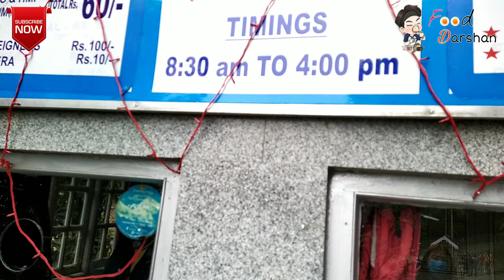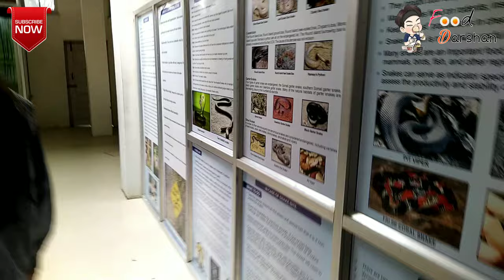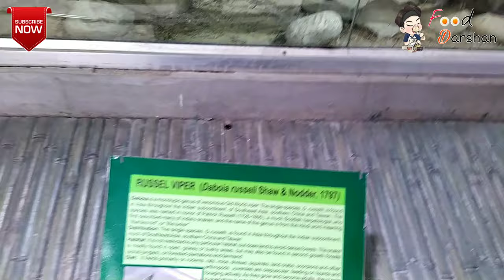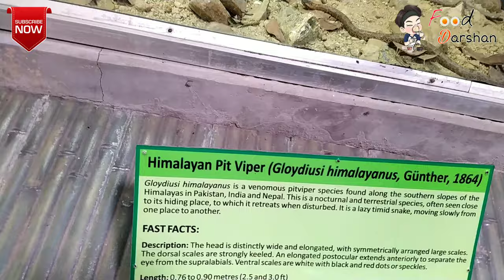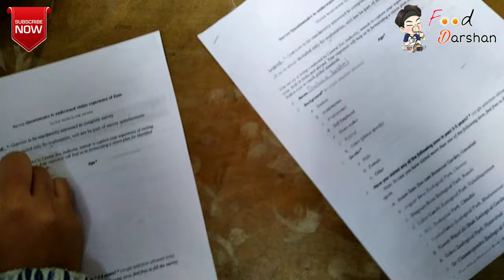Place to Visit in Darjeeling | Darjeeling Vlog Day 2 | After Lockdown Darjeeling Local Food Tour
Hello everyone welcome back with our new travel & food vlogs.

So this is Darjeeling Day -2 Vlog and in this video you will get to know each & everything that we did and experienced during this amezing journey with the majestic view of Kanchenjunga mountain 🏔️ range and all local foods which we ate.

If you like it then don't forget to LIKE, SHARE & SUBSCRIBE our channel and also press the bell icon so you will not miss any updates and more videos are coming soon of Queen of hill "Darjeeling" so STAY TUNED...

Tour Fare - 1800 (All sightseeing excluding Tiger Hill)

Darjeeling Day 2 Vlogs
Kanchanjunga mountain
Darjeeling Tea Garden
Ghum station
Darjeeling Zoological Park
Rock Garden
Orange Valley Tea Garden
Batasia Loop
Rangeet Valley Tea Garden
Tenzing Rock
Peace Pagoda
Japanese Temple
Queen of Hills
Mall Road Darjeeling
New Mahakal Market Darjeeling

Note - This video is only for entertainment or knowledge purpose. We will remove that immediately. This video belongs to only Food Darshan. If any one found using our content will be under legal action.